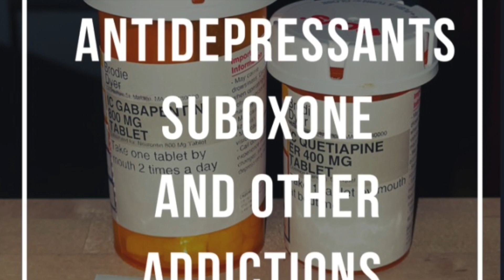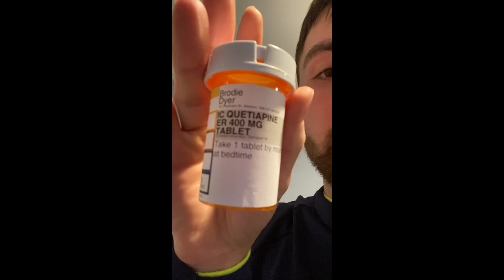I Quit Antidepressants, Suboxone, And Cigarettes With Bomb Weed! PART 1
Join me in my adventures of getting off the harmful prescriptions due to my drug history. I will be showing my drug test results so we can observe how suboxone is leaving my system this will be a fun channel but at times i will show u how it feels to be sick from prescription opiates, SSRI and other addictive stimuli. And last but not least i will quit these addictions and trade them in for healthy lifestyle choices and good weed.